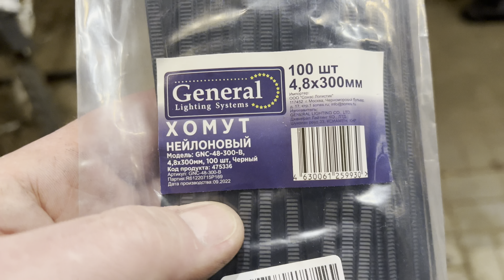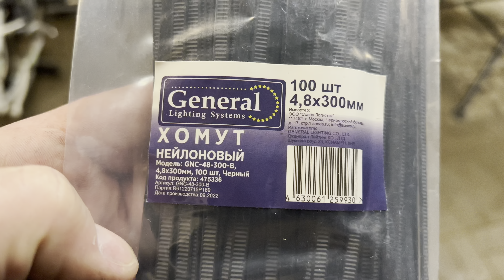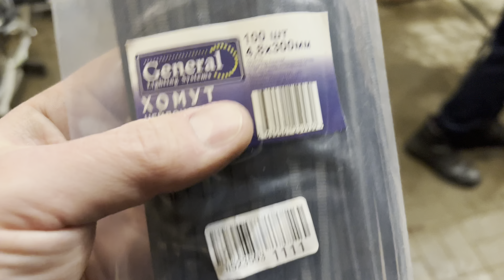Большой привет веломастеру из Невиномыска Делаем велосипед для Уважаемого Алика недорого качественно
VELO69

Веломастерская ВЕЛО69.РУ в городе Тверь - недорогой ремонт велосипедов и механических самокатов. Мы предлагаем самые бюджетные цены, стараемся сделать максимально быстро и наиболее качественно любые работы. В сезон - могут быть очереди, поэтому велосипеды желательно обслуживать заранее - осенью и зимой!

(а также по записи только в зимний период может быть осуществлен ремонт: электровелосипедов,  электросамокатов, гироскутеров, сигвеев, лонгбордов, электроскутеров, электромотоциклов и электроквадрациклов, детских электромашинок).

Бесплатные консультации и диагностика, помощь в покупке нового велосипеда по самой низкой розничной цене в Твери, бесплатный осмотр любого б/у велосипеда перед покупкой, помощь в подборе и консультации при покупке велосипеда в Твери.

Ремонт детских велосипедов и механических самокатов (замена подшипников в колесах и рулевых колонках), запчасти для детских велосипедов.

Запчасти для велосипедов и электровелосипедов по самым низким ценам в городе.

Сборка новых колес, ремонт старых колес, правка колес. Настройка переключения и тормозов. Обслуживание гидравлических тормозов. Обслуживание вилок и амортизаторов велосипеда. Переборка и техническое обслуживание втулок, кареток, рулевых колонок.

Аксессуары, крылья, багажники, сумки, велобаулы в продаже и в прокат. Большой выбор сидений, ручек на руль (грипс), покрышек.

По записи: Тест и сборка аккумуляторов, точечная сварка. Литий и литийжелезофосват, сборка на никелевой ленте. BMS, 18650.

По записи: Сварочные (тиг, полуавтомат, сварка алюминия) и токарные работы, нарезка резьбы, установка бонок крепления багажника и флягодержателя, установка ремонтных футорок в шатуны, ремонт крепления тормозов на вилке и раме, восстановление резьбы на велосипеде. Расточка подсиделов. Фрезерованные оси и другие детали для втулок и подвески велосипеда. Принимаем в ремонт шатуны из других городов с пересылкой. Пайка рам ХВЗ и любых стальных и хромолевых рам, пайка бонок, креплений под багажник, реставрация.

По записи: Покраска велосипедных рам и вилок, пескоструйная обработка и порошковая покраска.

Любой электро инструмент в аренду. Строительный инструмент в Твери и с доставкой по Тверской и Московской областям.

Тест драйвы, ремонт и сборка электровелосипедов в Твери.

Наш сайт velo69.ru - там есть все наши контакты, телефоны, ватсап и схема проезда.

ВЫ можете помочь нашему каналу, чтобы было больше интересных видео, снятых и озвученных на качественную технику - примем любые пожертвования, которые можно перечислить:

на карту 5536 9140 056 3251 Тинькофф

USDT trc20 -  TSovAdpxaNUTq96bgnN9FfpMeeTPbhkTBC

TON -
UQCNCzjIhJEVxVF5zk1ZLqGDG6tJl4Sy4GWdoDWPoo4yT-SL

VELO69.RU VELO69 VELO69RU  VELO69 RU

ВЕЛО69 ВЕЛО69.РУ ВЕЛО69РУ ВЕЛО69 РУ

Велосервис, велоремонт, веломастер, ремонт велосипедов в Твери, диагностика и техническое обслуживание велосипедов

Велосипеды (под заказ) и велосипедные запчасти в Твери по самым низким ценам.

Спасибо!